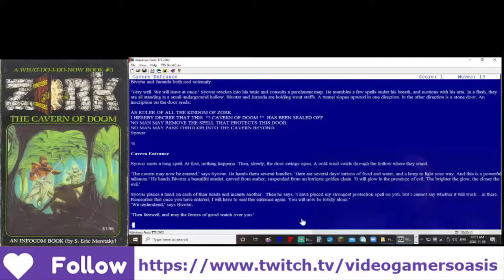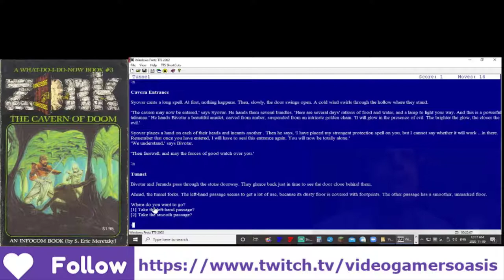Bivatar and Juranda Cross The Cavern Threshold - Part 2/2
Bivatar and Juranda are faced with a choice of 2 cavern paths...

It’s easy to support my website YouTube Channel:
Video Gamers Oasis:
Give the new Brave Browser a try: